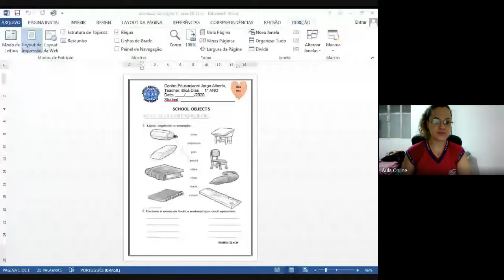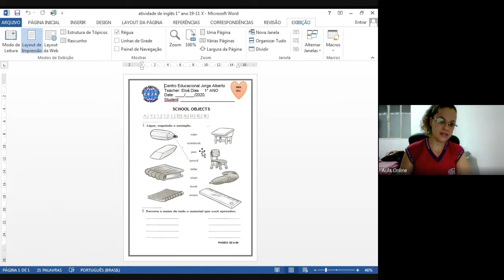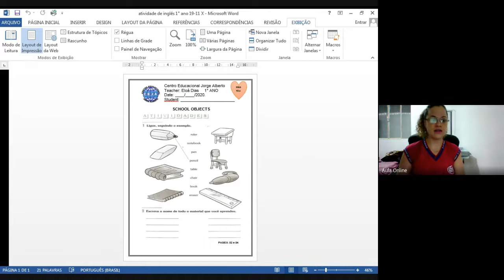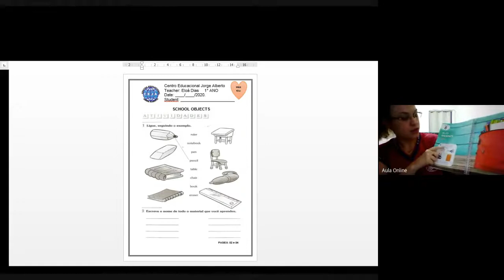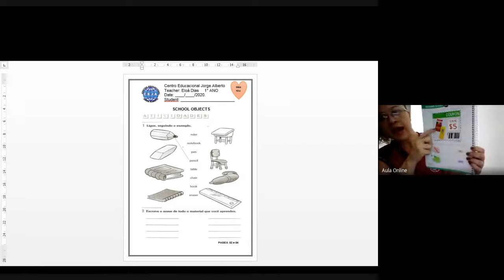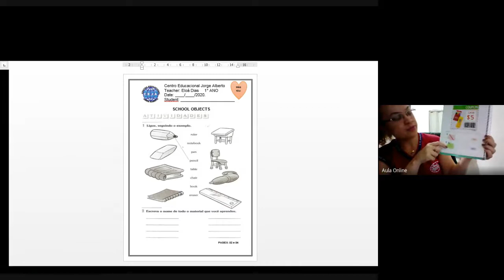Inglês 1º ano